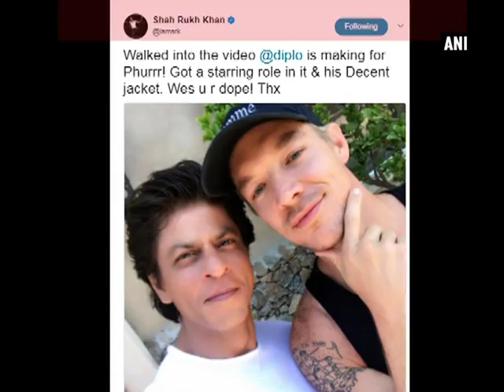Is Shah Rukh Khan teaming up with Diplo for a music video? - ANI News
New Delhi, July 24 (ANI): SRK fans, we might have some good news for you. If we go by the latest picture posted by Shah Rukh Khan on Twitter, the actor might be starring in a music video with none other than EDM DJ Diplo. The ' Raees' star recently took to his Twitter handle to share the moment with Diplo. He captioned the snap, “Walked into the video @diplo is making for Phurrr! Got a starring role in it & his Decent jacket. Wes u r dope! Thx.” In the picture, the King Khan is seen sporting a white T-shirt, while the American DJ is seen in a black T-shirt as they pose for a selfie. Well, SRK’s message has left fans guessing if we will see him step up on an international platform and star in the DJ's music video. Currently, SRK is holidaying in the US with his family.